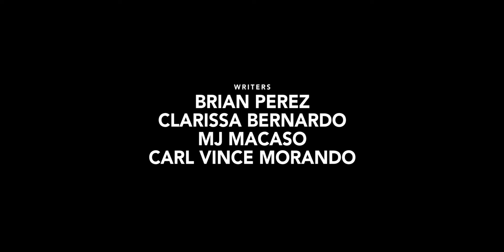Jose Rizal: The National Hero | TRAILER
Jose Rizal, the national hero of the Philippines, was a multi-talented polymath whose life and works left an indelible mark on the country's history. His literary masterpieces, including "Noli Me Tangere" and "El Filibusterismo," exposed the injustices and societal issues of his time, sparking a movement for Philippine independence.

In a presentation dedicated to Mr. Rain Luzada, our esteemed professor in Rizal Studies, this trailer not only encapsulates the brilliance of Rizal but also highlights the ingenuity of BSCPE students at STI Cubao.